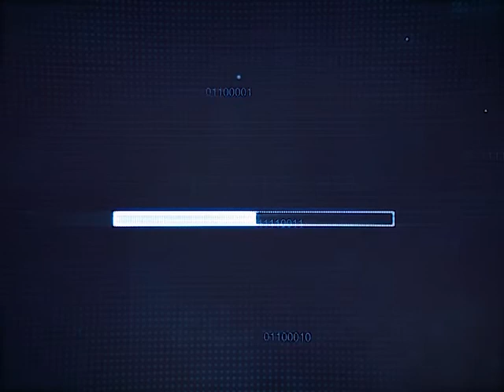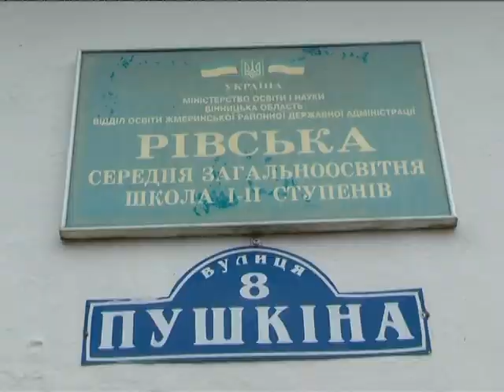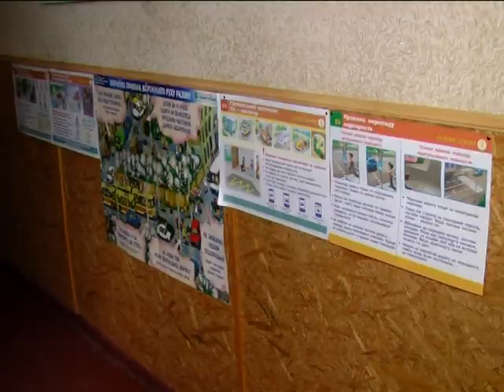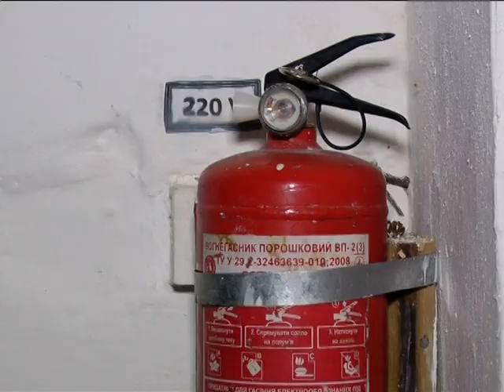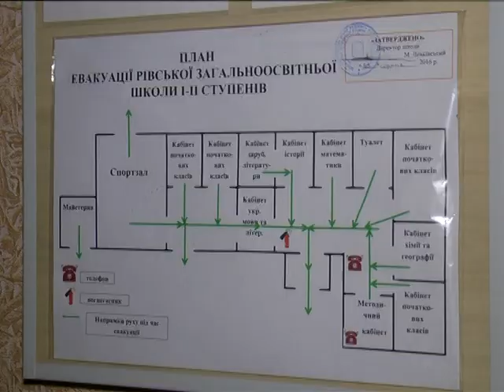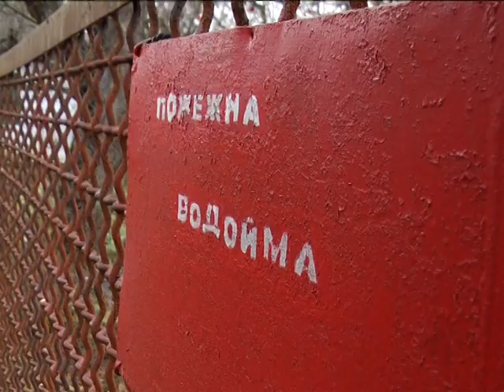Мить істини 17.12.2017